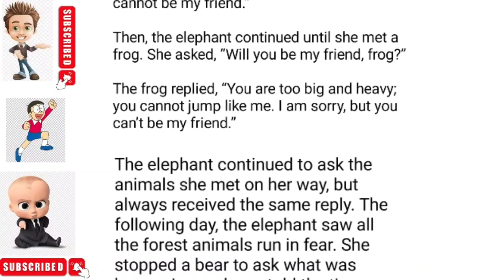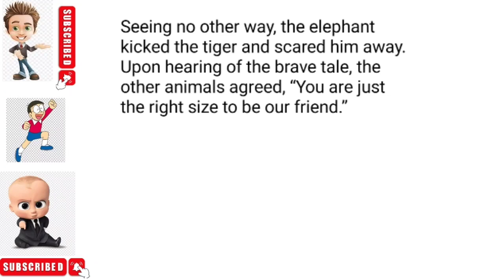Elephant And Friends||English Moral stories For Kids